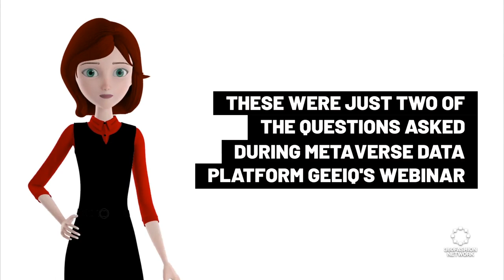Roblox, Fortnite, Zepeto: Which offers brands more bang for their buck?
◾AI fashion
◾Metaverse
◾VR
◾Wereable
◾ & more!

360Fashion Network is one of the oldest fashion technology communities and companies. You can learn more about 360Fashion Network

360Fashion Network was founded by Anina Net, a fashion model with a passion for technology.